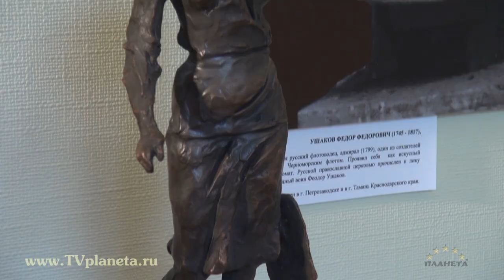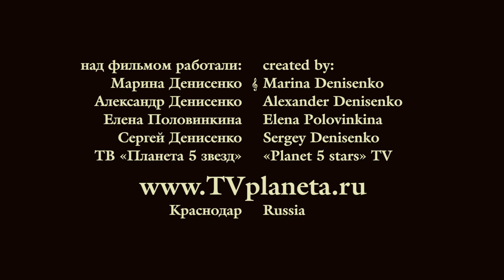Бессмертен тот, Отечество кто спас - А.Аполлонов